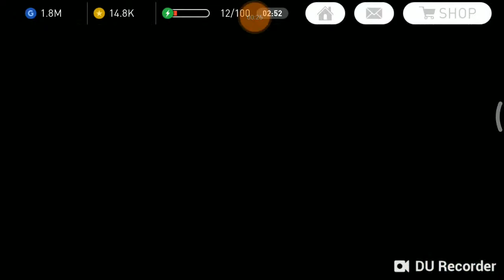Campaign Level 93 Matchday 6 PES Konami | PRO EVOLUTION SOCCER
Campaign PES Konami PRO EVOLUTION SOCCER
About Campaign :
Complete a Campaign by playing 10 matches. Your team will be promoted/stay/relagated based on the rules of each campaign at the end of the final fixture and receive rewards accordingly.
Receive 3 points by winning, 1 by drawing, none if you lose.
Energy will be consumed by paling matches.